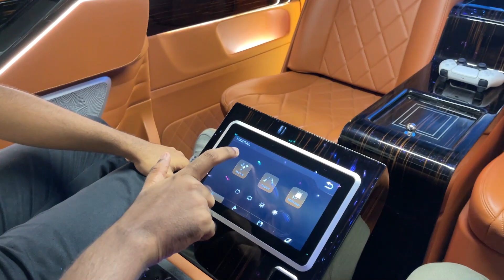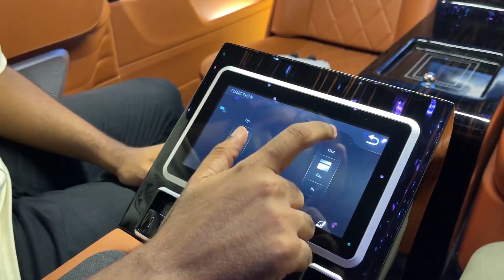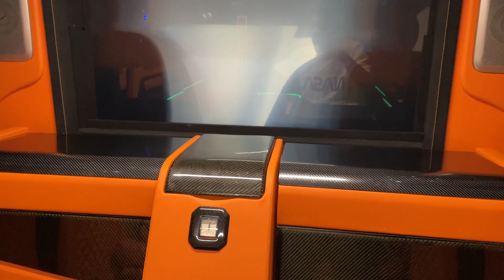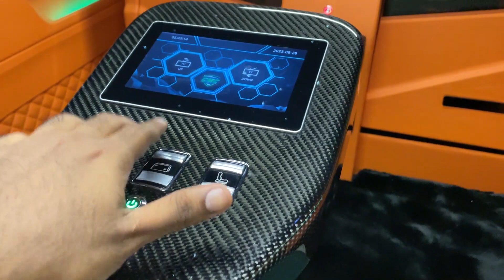60 ലക്ഷം രൂപയുടെ MODIFICATIONS ചെയ്ത MERCEDES VAN | palace on wheels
HEY GUYS,
I HOPE  YOU ENJOYED THIS VIDEO